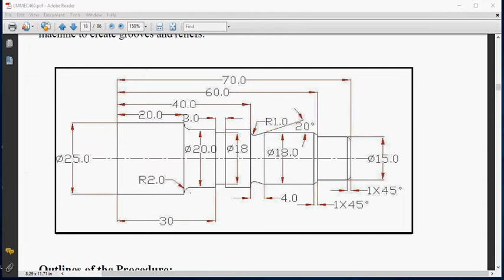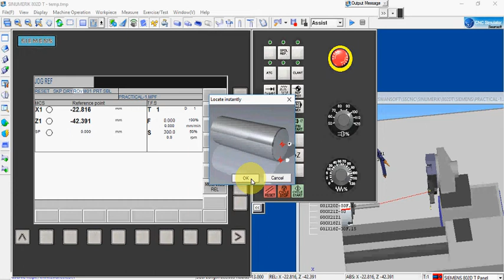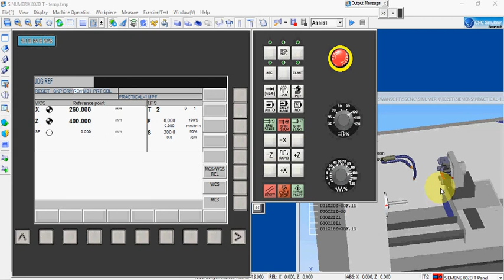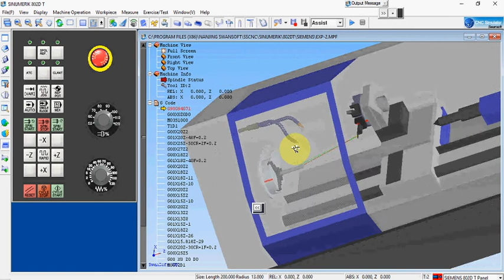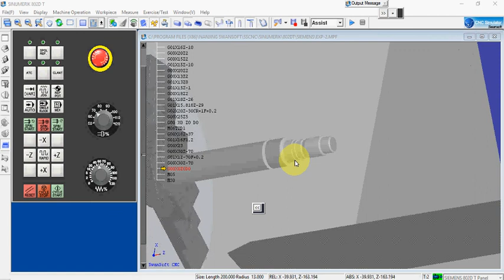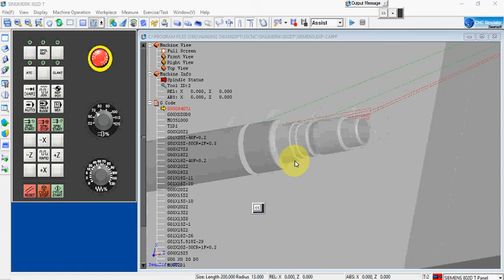EXPERIMENT 2 - CNC PART PROGRAMMING FOR GROOVES AND RELIEFS ON CNC LATHE (SSCNC SOFTWARE) LPU UNIV.